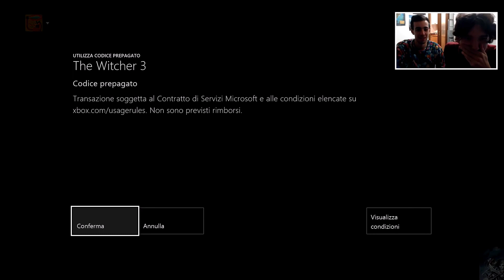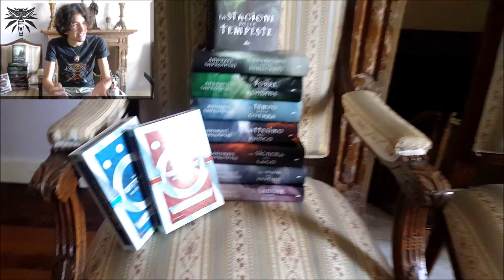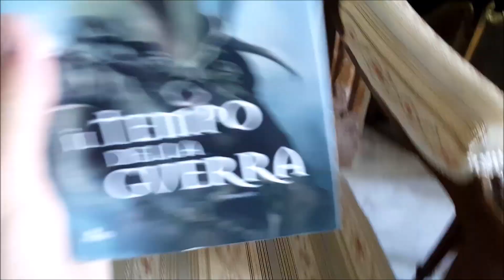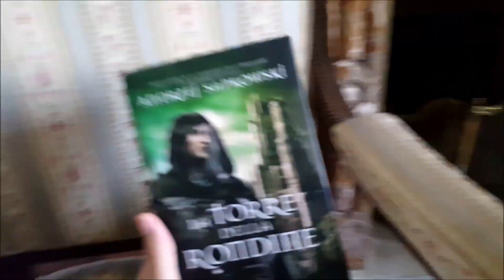The Witcher TRILOGY (+ Gwent & Libri): Patrimonio dell'Umanità - IL Capolavoro [ITA]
Finalmente sono felice di parlarvi seriamente di questo universo, e felice incoronarlo come opera d'arte ♡
▪Gruppo internazionale Facebook di appassionati di The Witcher che vi consiglio di iscrivervi: The Witcher's Lair.

CLAN MOBILE:
►MondoPNSlaves➜Clash Royale

-Drakuun